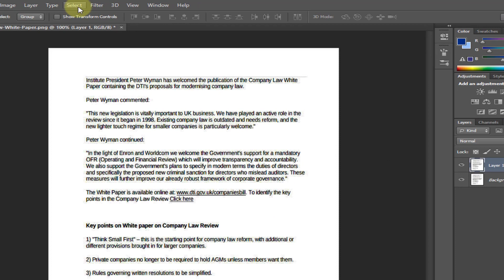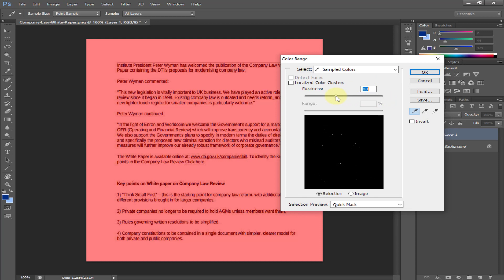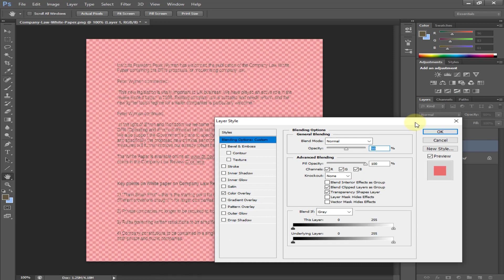যে কোন ডকুমেন্টের ব্যাকগ্রাউন্ড চেঞ্জ করুন ।। how to change document color in photoshop .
যে কোন ডকুমেন্টের ব্যাকগ্রাউন্ড চেঞ্জ করুন ।। how to change document color in photoshop,how to change document background color in photoshop,how to change background color in photoshop ,document background color in photoshop,